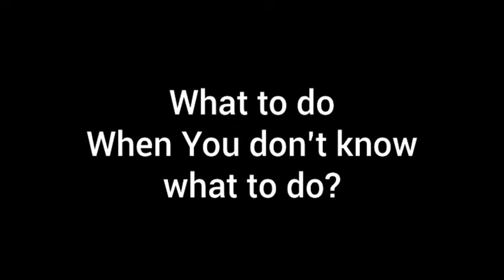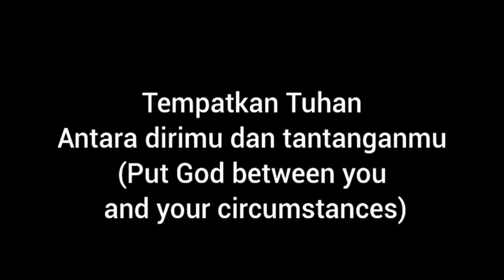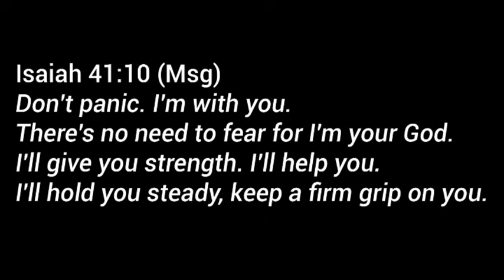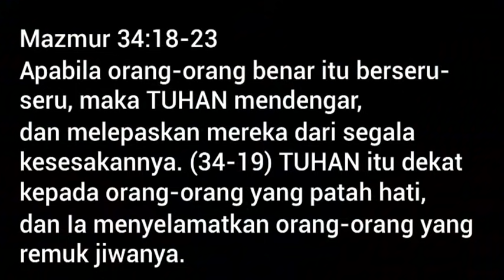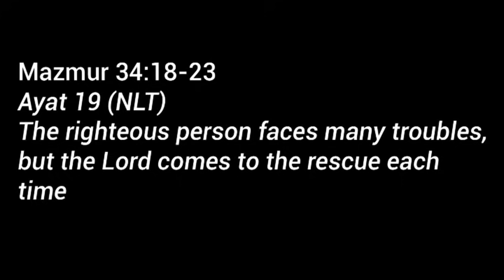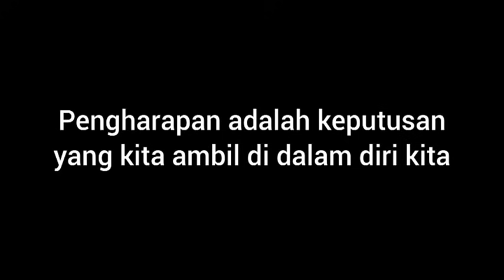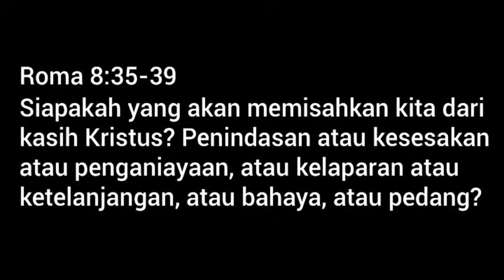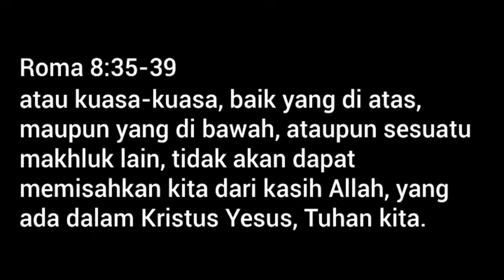Ps. Jose Carol - What To Do When You Dont Know What To Do